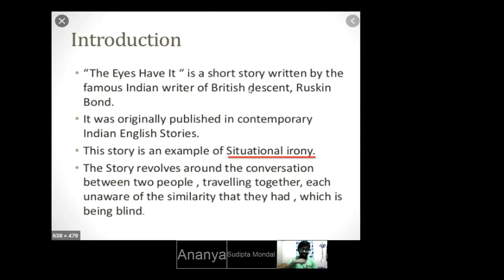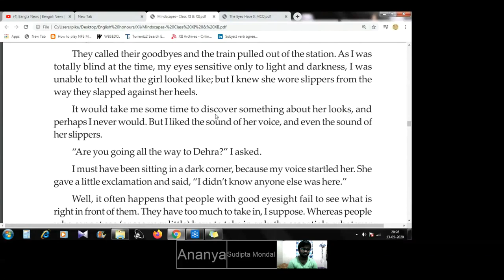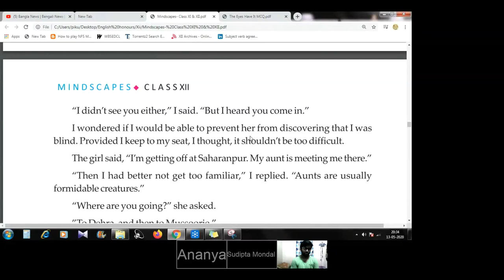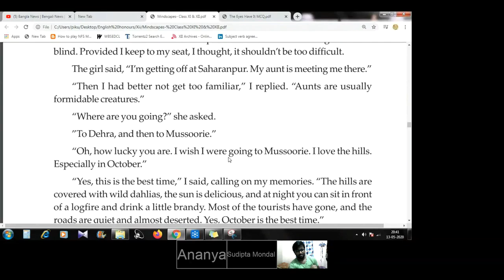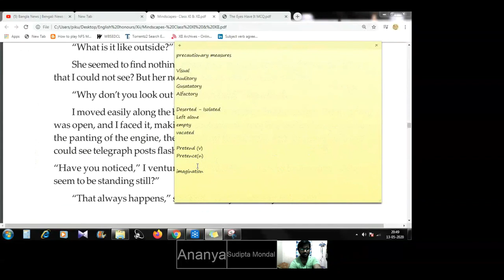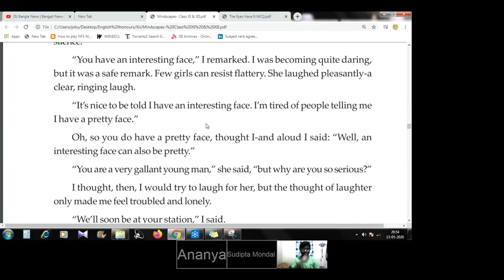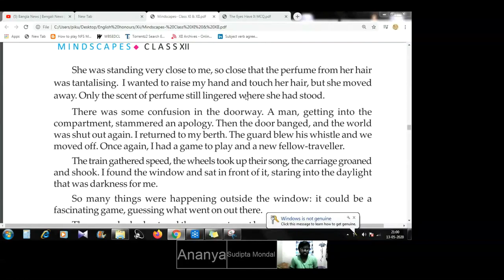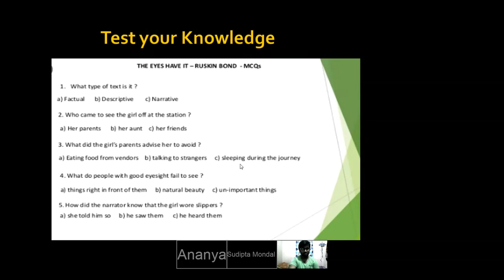The Eyes Have it | Analysis & Summary in depth